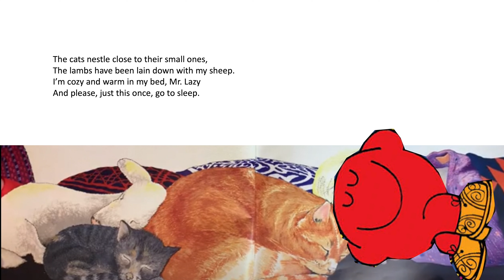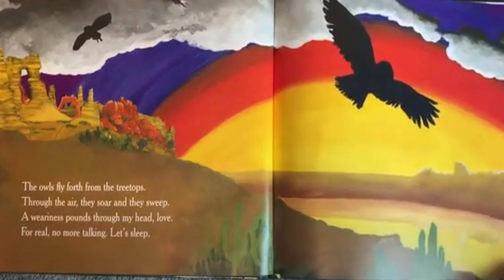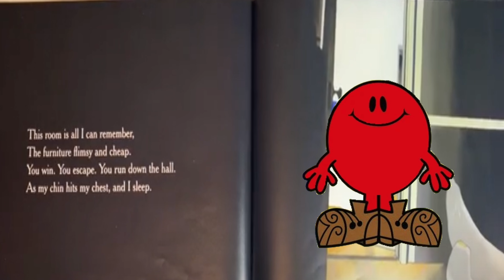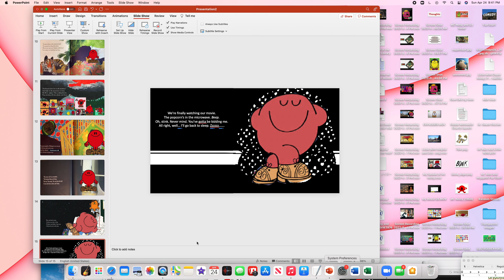Seriously Just Go To Sleep (Mr. Men and Little Misses Version)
I'll buy that book soon and I'll make Mr. Noisy read it.
Narration: Mr. Noisy
Book created by me
Mr. Noisy voice provided by Richard Epcar